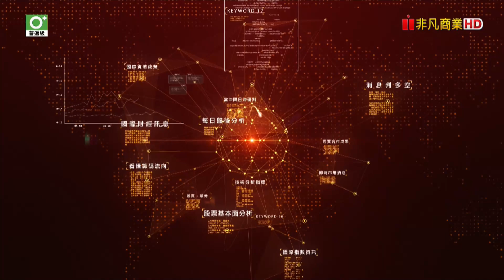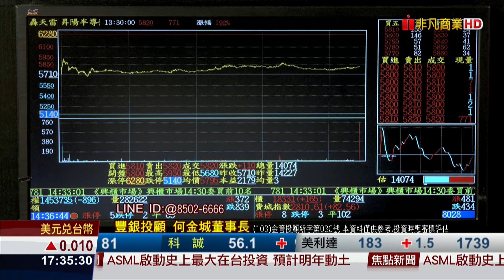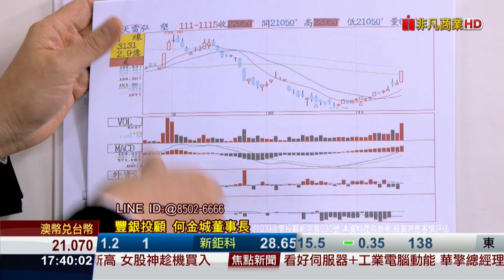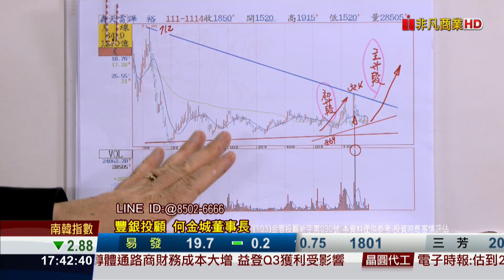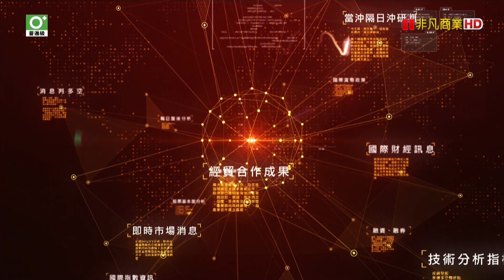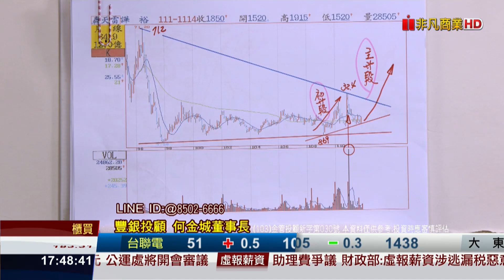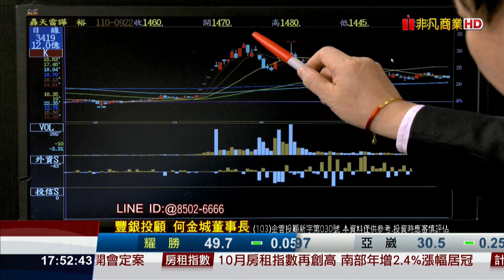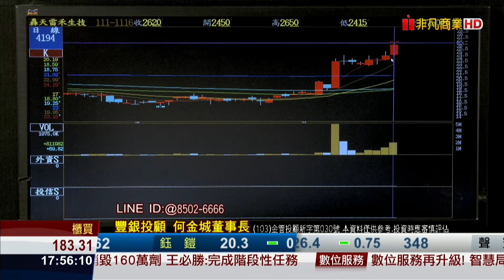20221116股市王牌